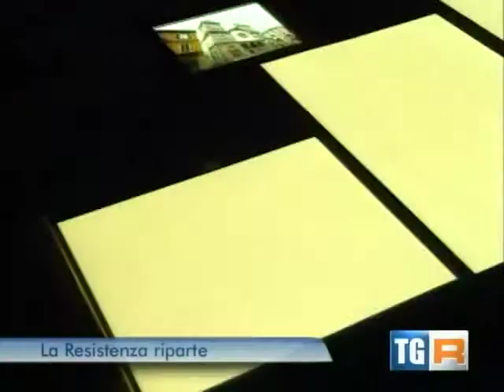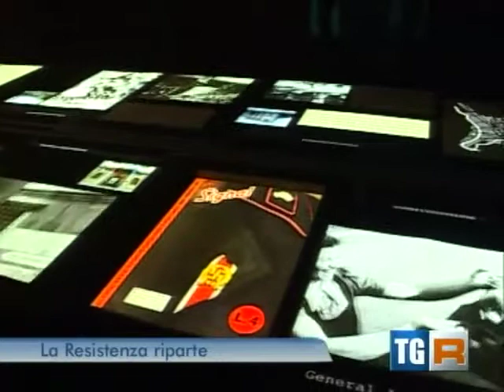Museo Diffuso della Resistenza Torino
Grazie ad un finanziamento della Compagnia di San Paolo, al Museo Diffuso della Resistenza di Torino è stato rinnovato l'allestimento permanente. Il Tgr Piemonte parla del Museo di Corso Valdocco, mostrandone i contenuti e le tecnologie usate e intervistando il  Direttore Guido Vaglio.